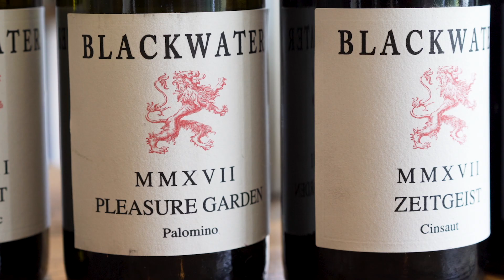Blackwater Wine Collection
Francois Haasbroek is, in our opinion, the man who made Waterford Estate the Stellenbosch legend that it is. But he always had a dream of going it alone. So when he’d finished his shift he’d go searching for under-appreciated vineyards, ones whose grapes would disappear into blends, and then he’d stay up until 3am vinifying them. Then he'd head back to work at Waterford the next day.